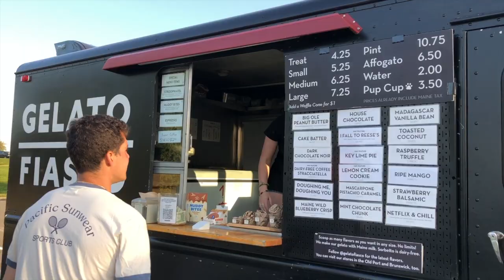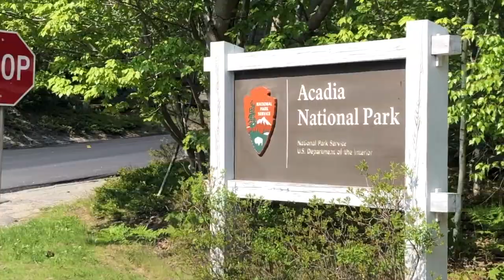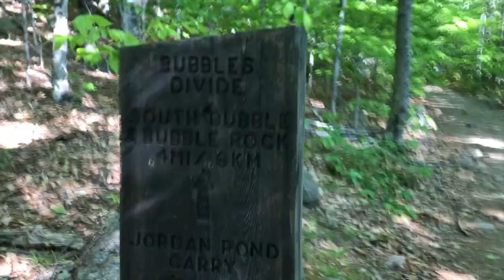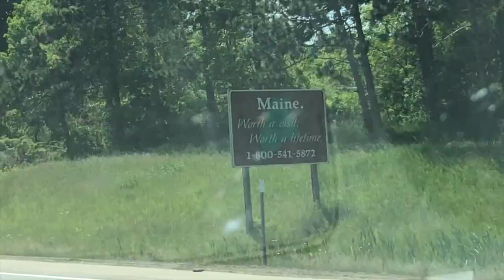Maine || Acadia National Park & Portland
Memorial Day Weekend 2023. Portland, ME to Acadia Nation Park. Stayed in Southwest Harbor. Bar Harbor is quite the tourist trap, though the ice cream is gooooooood. Acadia Hikes below:
- Giant Slide to Gilmore Mountain
- The Bubbles / South Bubble & Bubble Rock to Jordan Pond
- East side of Beehive
- Sand Beach
- Beech Cliffs to Canada Cliffs

Food:
- Maple's Bakery
- The Travelin' Lobster
- Beal's Lobster Pound